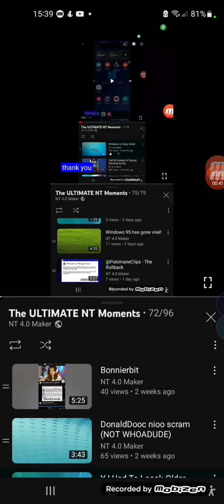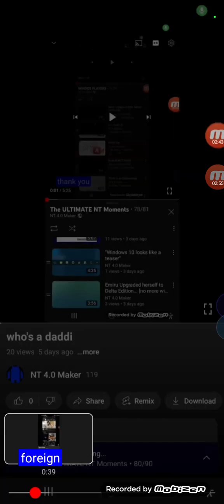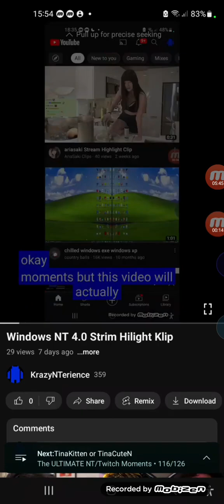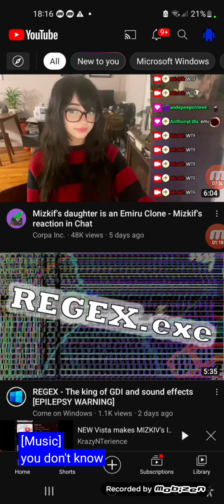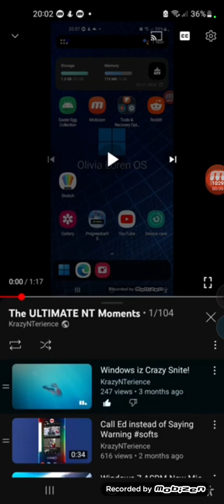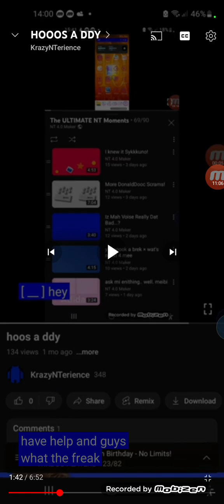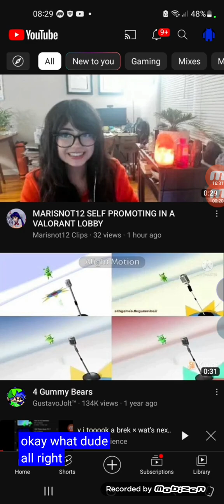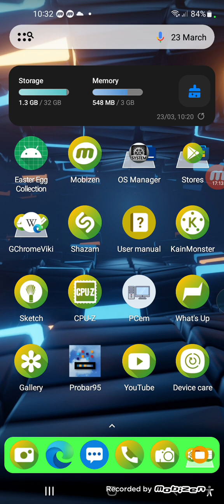Rewind of Whoa Dude Videos (Phase 1)